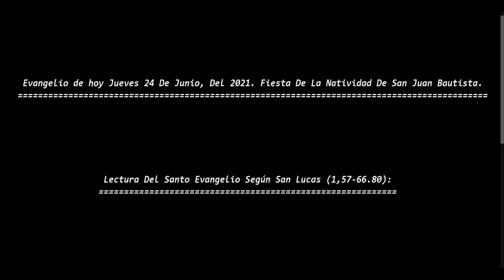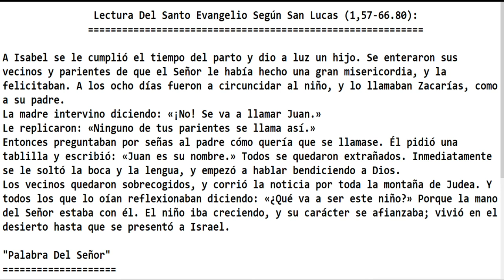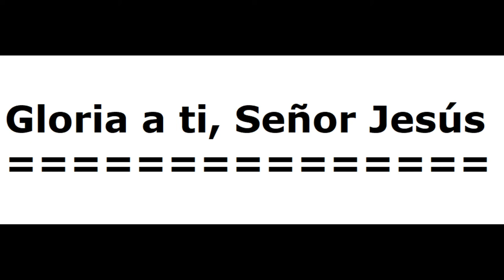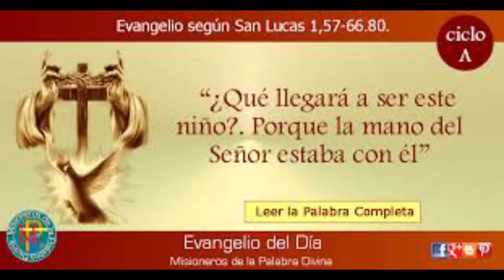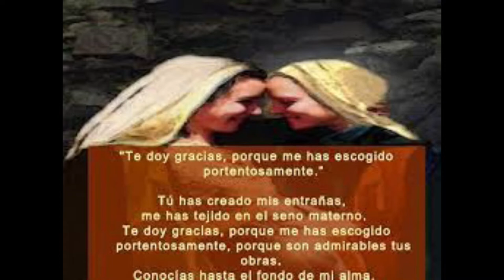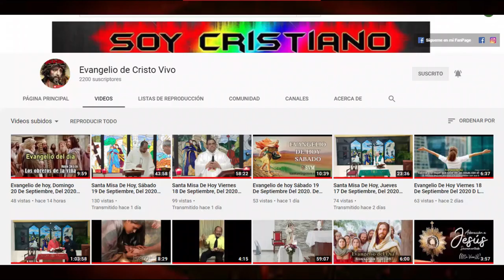Evangelio de hoy Jueves 24 De Junio, Del 2021. Fiesta De La Natividad De San